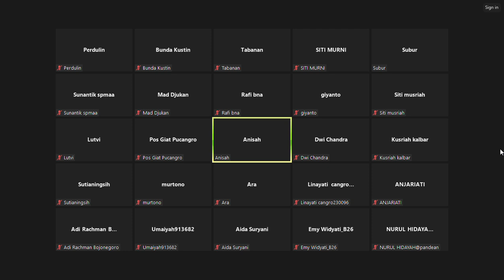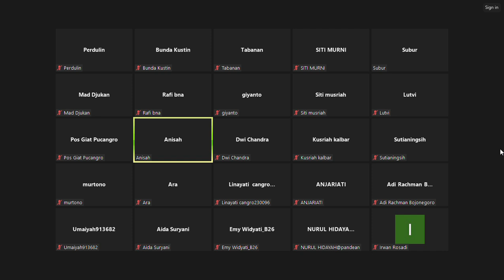Surat Al A'raf 7 Ayat 158-159 KERASULAN MUHAMMAD SAW ADALAH UNTUK SEMUA MANUSIA DAN SELURUH ALAM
Kerasulan Nabi Muhammad Saw adalah semua manusia dan seluruh alam